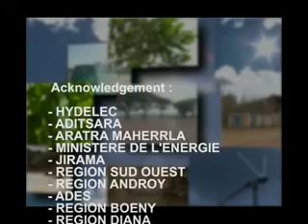Sustainable Energy - part 4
The Energy Program has the objective of helping reduce environmental degradation by supporting the population's access to sustainable energy services. It also aims at improving the country's energy situation which must take into account domestic and global environmental stakes.